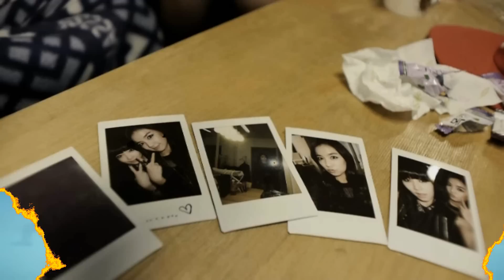Criminally Underrated Kpop Songs: PART 15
What song should be next?